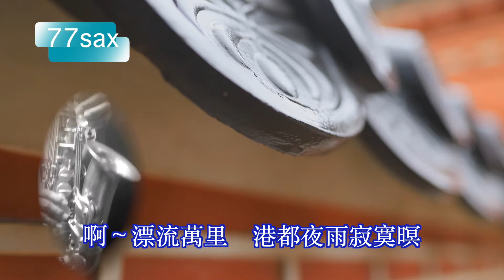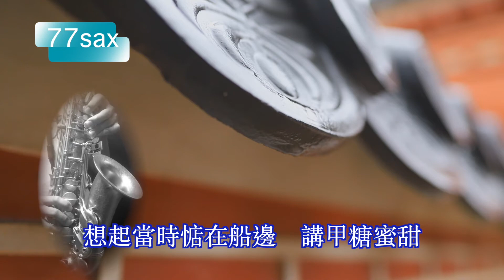港都夜雨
唱：洪榮宏
詞：呂傳梓
曲：楊三郎

今夜又是風雨微微　異鄉的都市
路燈青青　照著水滴　引阮心悲意
青春男兒不知自己　要行叨位去
啊～漂流萬里　港都夜雨寂寞暝

想起當時惦在船邊　講甲糖蜜甜
真正稀微你我情意　煞來拆分離
不知何時會再相見　前情斷半字
啊～海風野味　港都夜雨落抹離

海風冷冷吹痛胸前　漂浪的旅行
為著女性費了半生　海面做家庭
我的心情為你犧牲　你那抹分明
啊～茫茫前程　港都夜雨那抹停